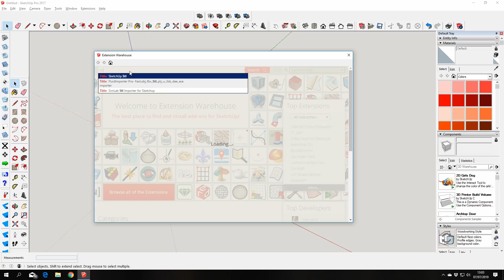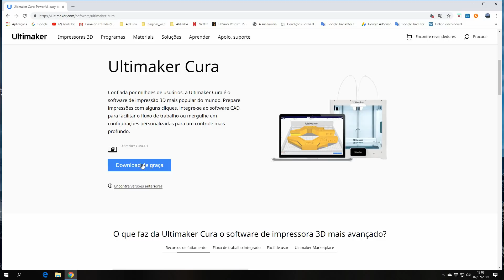Impressora 3_D Ender 3 - Novo equipamento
Neste Vídeo vou montar uma impressora 3 D a ENDER 3 , instalar o software e perceber como é fácil trabalhar com ela